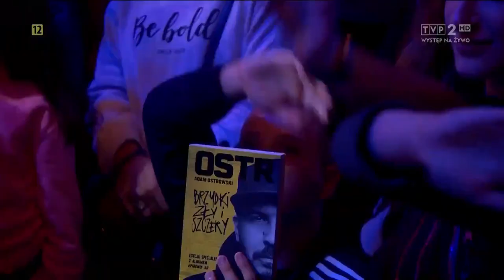O. S. T. R. (Poland) & Vali Boghean (Moldova) – Rzeszów 2019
Europejski Stadion Kultury – Rzeszów 2019